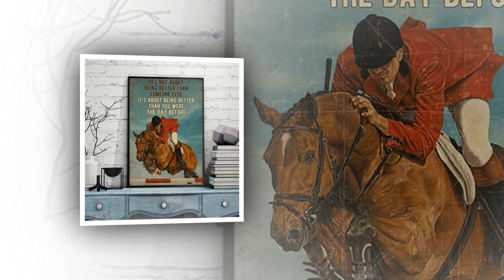Show jumping it's not about being better than someone else poster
But the Candler family is once again betrayed, abruptly breaking the deal with Colby and Brown. Just like last time, no explanation was given other than that an anonymous family member refused to sell the shares. Show jumping it's not about being better than someone else poster. Angry, Colby threatened to take the matter to court to demand the one million dollar fee he had been promised to pay. Bad public opinion is at risk.